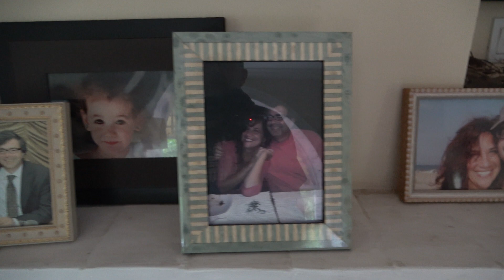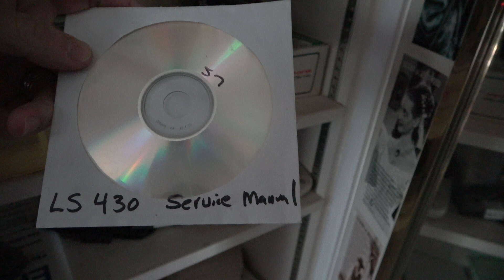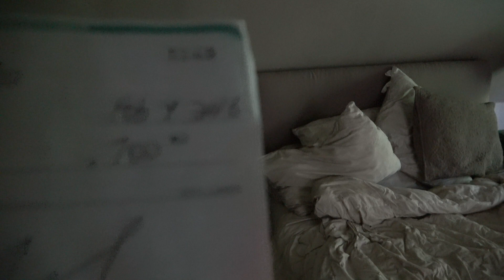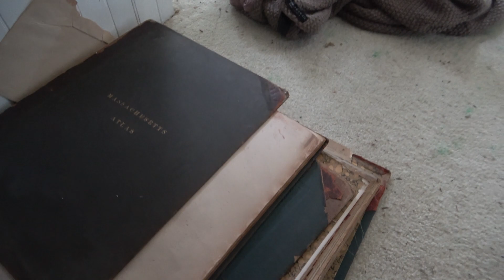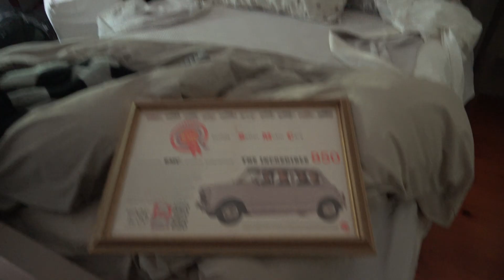THE LITTLE RED HOUSE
TODAY WE EXPLORE THIS LITTLE RED HOUSE WE FOUND DRIVING THROUGH CONNECTICUT ON OUR WAY TO ANOTHER LOCATION. THIS IS A FAIRILY QUICK EXPLORE. IT WAS DAY TIME WE DIDNT HAVE THE DARKNESS TO PROTECT US SO WE WERE IN AND OUT . THIS IS VERY NICE NOT TO BIG 2 FLOORS EVERYTHING LEFT BEHIND . PLEASE JOIN US ON THIS EXPLORE AND SEE WHAT THESE PEOPLE LEFT FOR US TO FIND .

thank you tubetank for the music
TRACK: CHILLING
BY: PILLOWVIBES